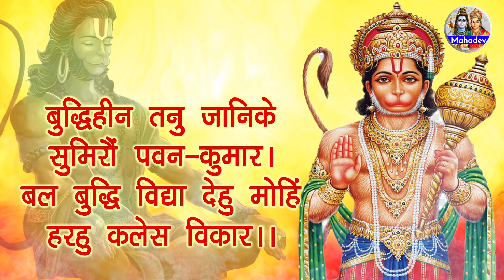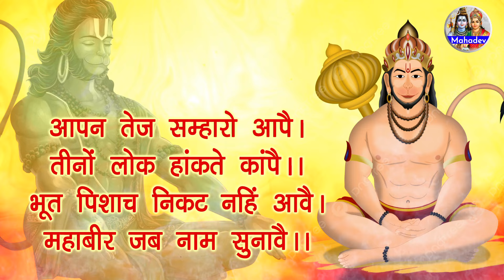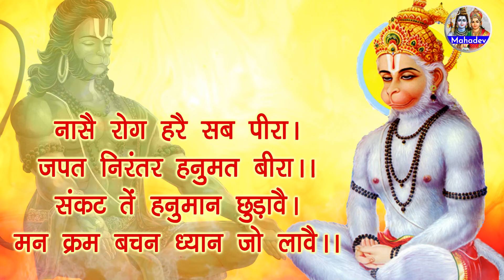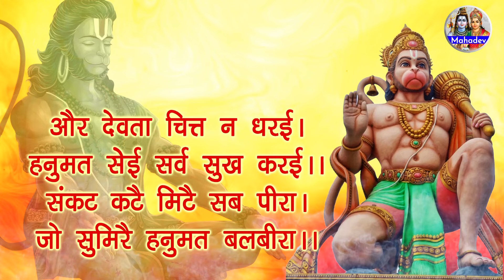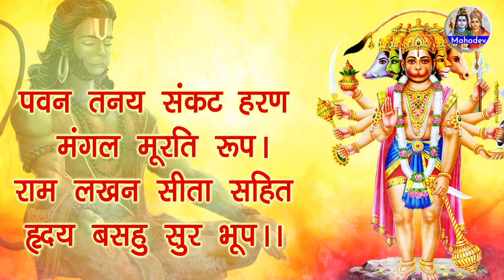श्री हनुमान चालीसा I Shree Hanuman Chalisa | Nitin Trikha | Hanuman Bhajan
MANGERAM JI ASHUTOSH PRESENTS LATEST NEW OM JAP 2024  🌍 🎵 “ SHREE HANUMAN CHALISA ” BRAND NEW HINDI 🎶 🗣️BHAJAN IN THE VOICE OF “ NITIN TRIKHA” MUSIC DIRECTED BY “ SATISH SEHGAL ”🎵 🎼 LYRICS PENNED BY “ TRADITIONAL ” 🖊️ 🔖 THE VIDEO OF THE NEW BHAJAN PRODUCED BY “ MANGERAM JI ASHUTOSH ” 🎬🎥

🎧 Song Credits

🔵 Title : Shree Hanuman Chalisa
🔵 lyrics : Traditional
🔵 Singer : Nitin Trikha
🔵 Music Director : Satish Sehgal
🔵 Edit : Utsav Sehgal

अगर आपको हमारा भजन अच्छा लगे तो Comment मै हमे बताएं और हमारे Youtube Channel (MangeRam Ji Ashutosh) को Subscribe करके धार्मिक भजन को सपोर्ट करें Like or Share करना भी ना भूलें "Thank-You"

Thanks Everyone for Watching Our New Latest Bhajan 2024. We Will Provide Best Balaji Songs Of All Time.